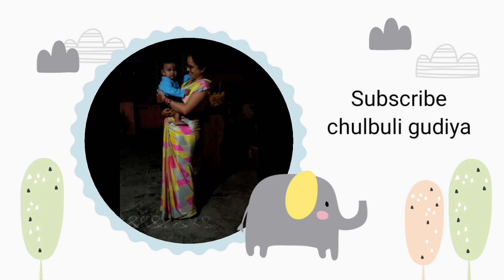pandlu#sankranti celebrations #2022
stay home
stay safe
be happy

keep supporting
keep smiling😊